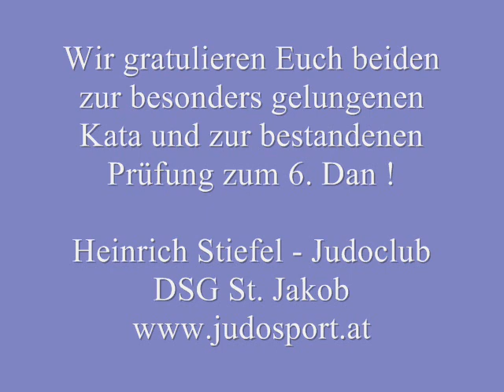Zusätzliche Kata für den 6. Dan / Judo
Am Donnerstag, dem 7. Juni 2006 fand die heurige Dan-Prüfung des Judo LV Wien statt. Ein Höhepunkt der Veranstaltung waren die eindrucksvollen Kata-Präsentationen der Wimpassinger Adolf Zeltner und Erwin Häring, die beide zum 6. Dan antraten.

Das Video zeigt eine ZUSÄTZLICHE Kata, welche die beiden anlässlich der Prüfung zum 6. Dan selbst ausgedacht haben.